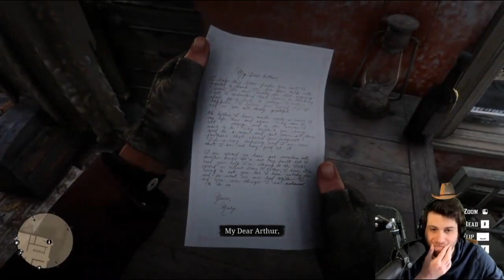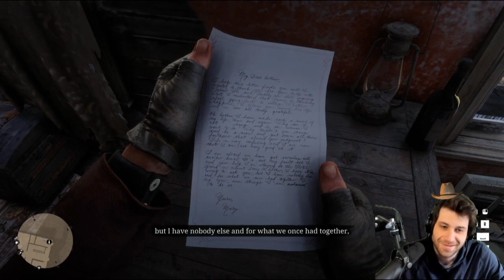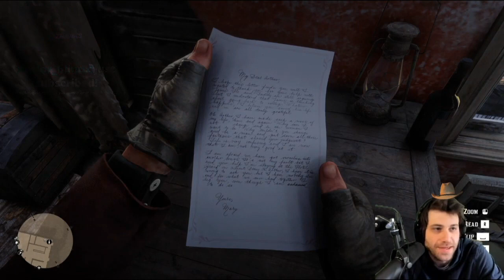Red dead Redemption 2 || Gameplay Walkthrough || AQ Gamer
If you think that my stream is from your channel and you do not like it just ping me a msg or EMAIL me on my given email address so i may remove it from my channel do not send me Strike just Email Thanks